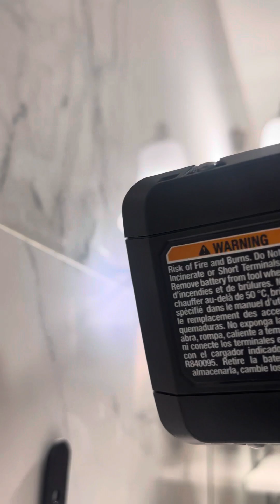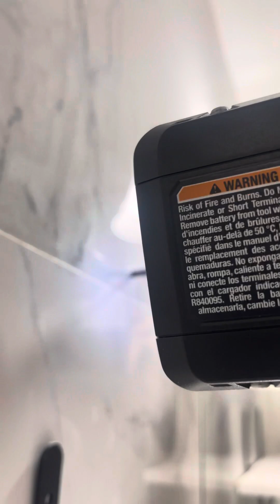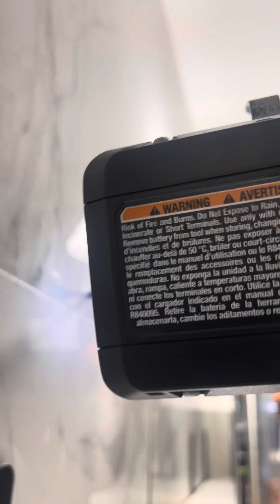Como perforar la cerámica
Construcción